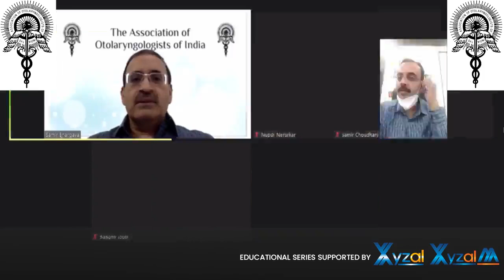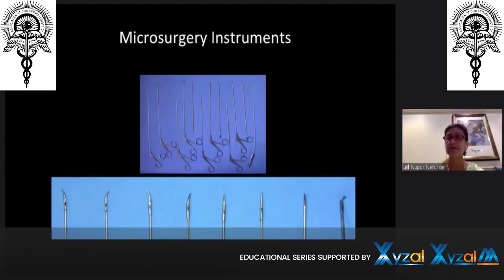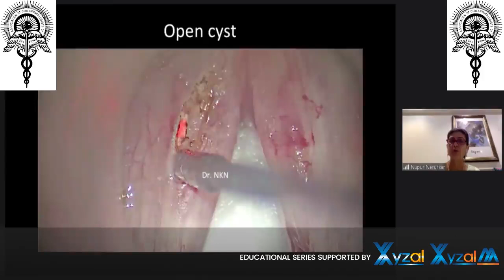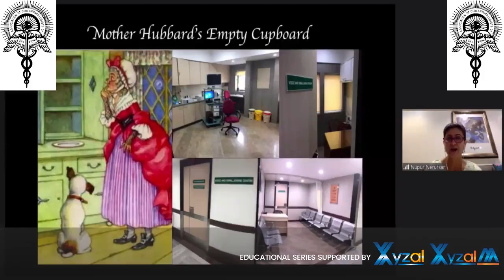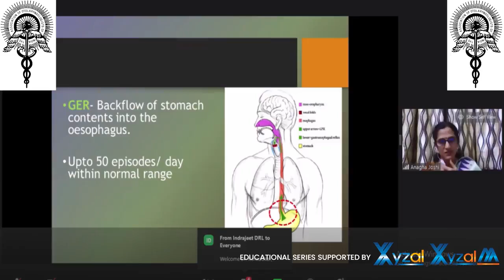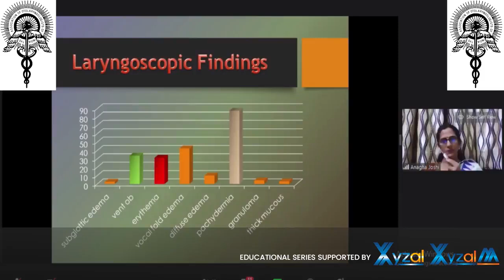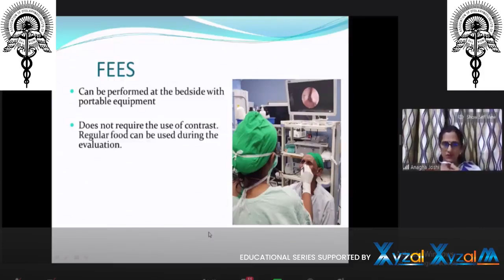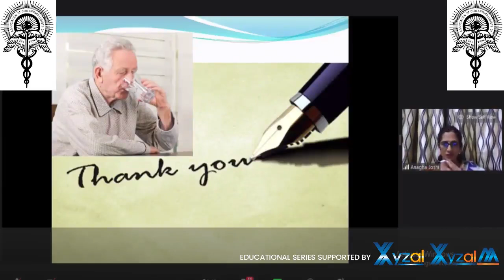AOI Lecture Series-9 Webinar 12th Aug 2020